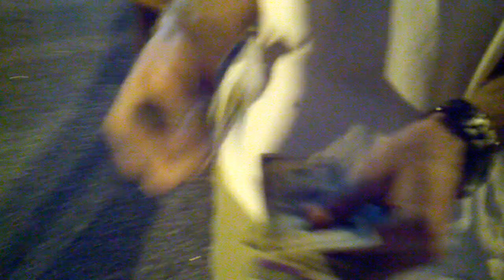SVT bike club Loses money on Nitrous Hunt....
SVT takes a whipping from a Stock GSXR 1000 then swears it has Nitrous. So they put up $100 to check it and was highly disappointed to find out it was stock just as they were told.
SPECIAL THANKS go out to SVT for this months house payment they have made to me over the last few weeks.